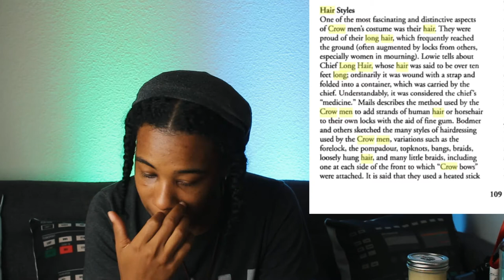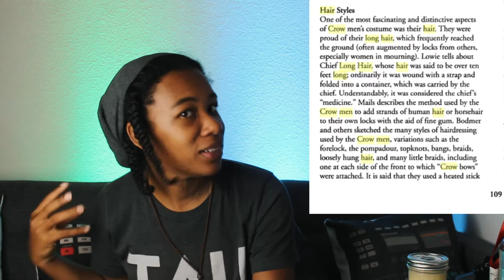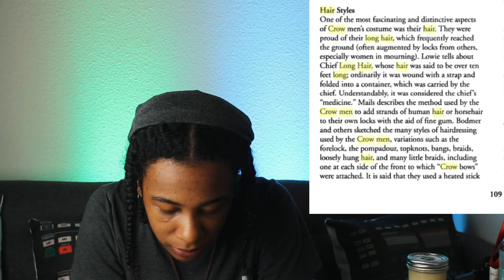Native American HAIR SECRETS To Get Rid of FLAKES and Grow LONG Hair + Why Warriors Had Long Hair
Native American HAIR SECRETS To Get Rid of FLAKES and Grow LONG Hair + Why Warriors Had Long Hair. It's also jam packed with history.

Here’s where I got my bear grease. Email them to make your order

Join the Thrive Tribe:
For exclusive content, PDF relating to the videos, private community discussions and more!

Contribute To The Channel:
Cash.App$AnokhiTheOne

Secret Tool I Use To Take My Business To The Next Level!

The SUPER Tool I Use To Make ALL My Graphics!

The Business SUPER Tool I Use For Logos, Shirt Designs and Graphics